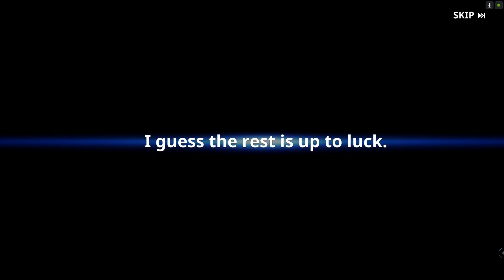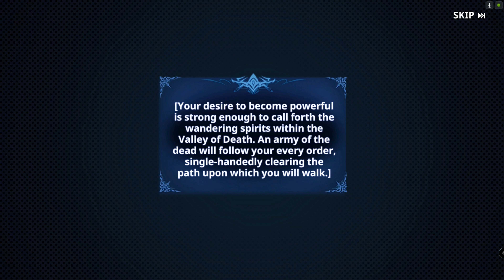SOLO LEVELING ARISE DEFEATING IGRIS WITHOUT LIGHT SUPPORT AND LIGHT WEAPON MANUAL PLAY NORMAL MODE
DEFEATING IGRIS WITHOUT LIGHT HERO SUPPORT LIGHT WEAPON NO PROBLEMO
MANUAL PLAY AND NORMAL MODE

Solo Leveling:ARISE is a game based on the popular web novel and anime series. Pre-register now and get rewards such as legendary artifact sets and epic costumes for PC and mobile devices.